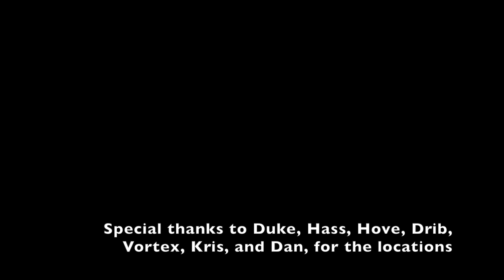Fall 2017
Finally got around to editing the gaggle of footage I've been collecting. There's a ton of content here. Got some footage from Hawaii, the local Michigan Bandos, and some Fall time park action. Hope you enjoy!

Gear Used
Armattan Chameleon Frame
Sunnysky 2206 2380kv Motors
Aikon 30amp ESCs
Motolab Cyclone FC
TBS Unify Pro Race VTX
Foxeer Monster Camera
HQ 5x4x3 Props
Furious FPV True-D V2 Diversity Receiver
TBS 5dbi Patch
Foxeer RHCP Antenna